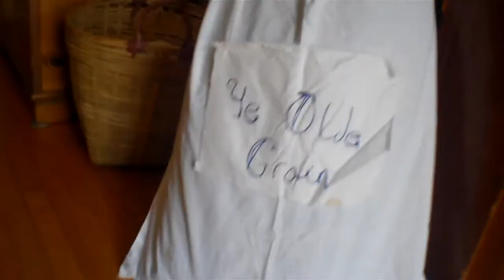Pirate Party XIII Red Band Trailer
The 13th annual Pirate Party is weighing anchor on July 15 & you're invited.

Drum Warfare - Super Epic Drums - Dark Dramatic soundtracks - BIG DRUMMING